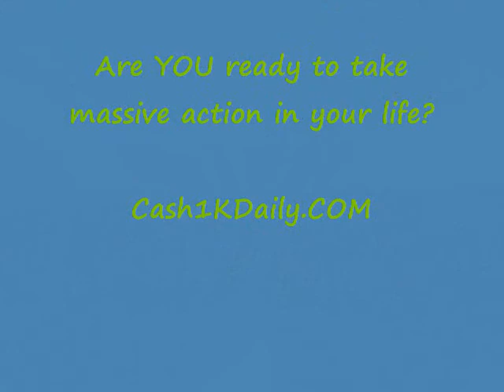Internet Online Marketing Advertising Business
- never give up on your dream, all you need is to push forward and overcome the interconflicts!